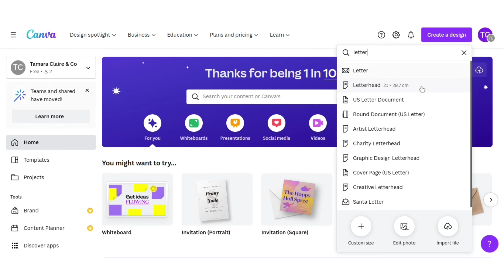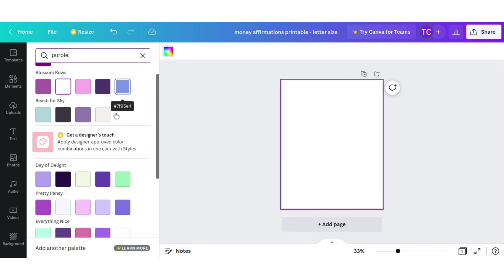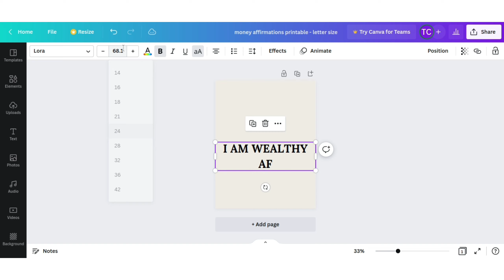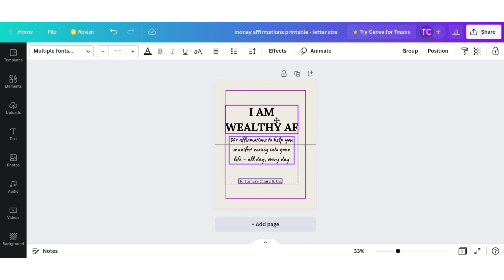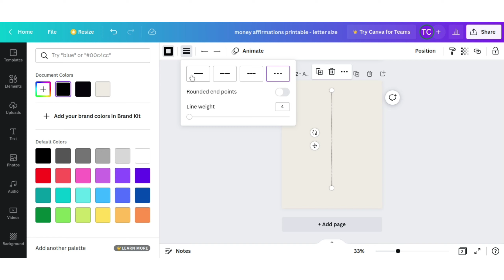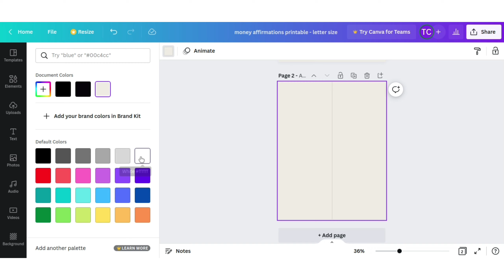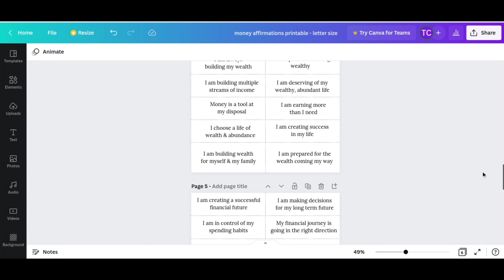digital product idea - design printable money manifestation affirmations for free on Canva to sell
with the current cost of living crisis it's never been more beneficial to diversify and add revenue streams to your income

digital products are perfect if you're looking to build passive income, without the need for hefty upfront costs

in this video we will be designing a digital product that you can sell with no investment needed (you'll need a free Canva account & a platform to sell your products on)

these printable affirmations can be marketed as a gift or a mindfulness self love tool

note: this product does not constitute financial advice - a financial advisor should be contacted regarding financial issues or advice

drop me a comment with a product idea you'd like to see me design next 👇🏾

✨ Tamara Claire and Co is your one stop shop for all things entrepreneurship, mindset & lifestyle ✨

if you are feeling stuck or lost - I've been there!

for years I struggled with feeling like I had no idea of what my purpose or passion was - I was desperate to get more out of life but had no idea where to start

I needed guidance, accountability but most of all support & I truly believe that Tamara Claire and Co can offer that & more to you

I'm here to share all of the life lessons I've learned (so far) the hard way, so you don't have to!

speak soon,

Tamara xo